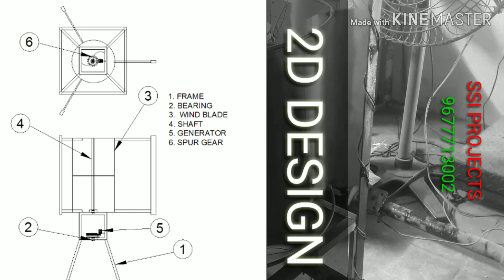Best Mechanical Projects / Darrius and Savonious Vertical Axis Wind Turbine with Magnetic Levitation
Project Title:- Darrius and Savonious Vertical Axis Wind Turbine with Magnetic Levitation